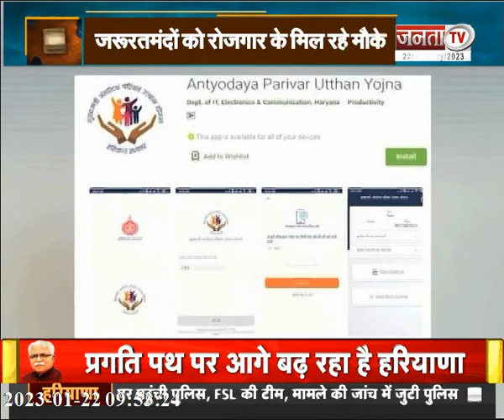Janta Sarkar : हरियाणा और प्रदेश सरकार से जुड़ी हर छोटी-बड़ी खबर पर देखिए Janta Tv की ये खास पेशकश